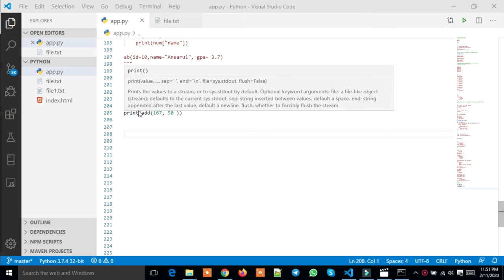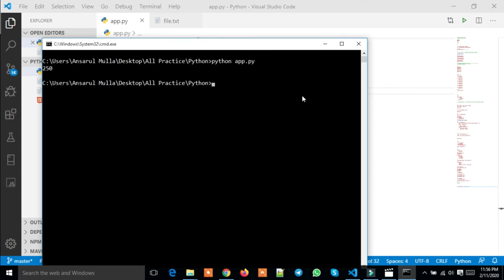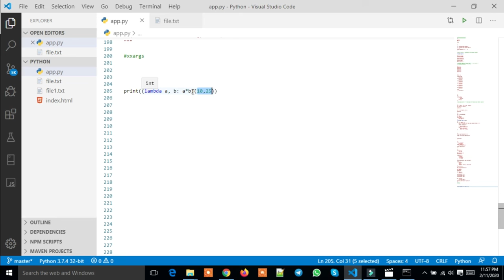Python Lambda Function Bangla Part : 25